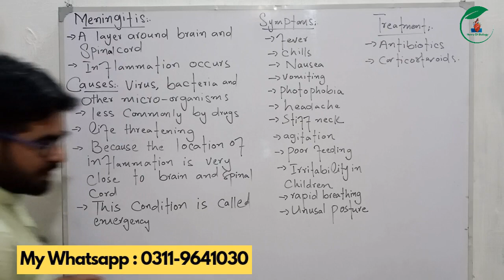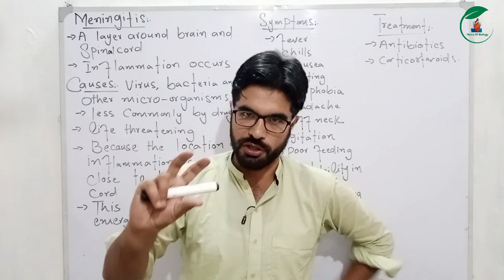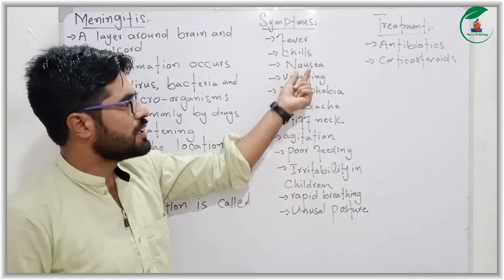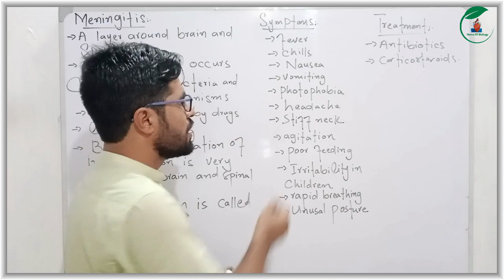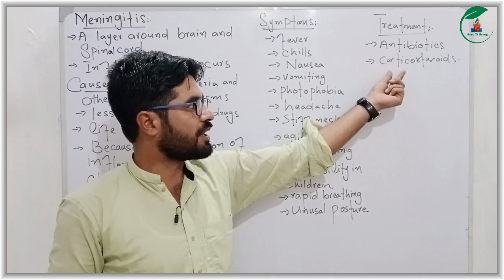Meningitis | Symptoms and treatment | 12 Biology in pashto cha 17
In this video you will be able to know about meningitis, symptoms and treatment of meningitis in pashto from class 12 biology in pashto (Chapter 17).